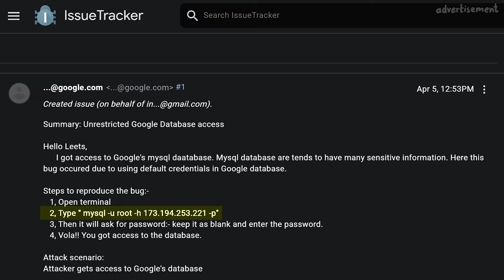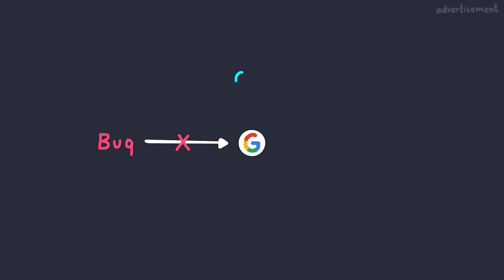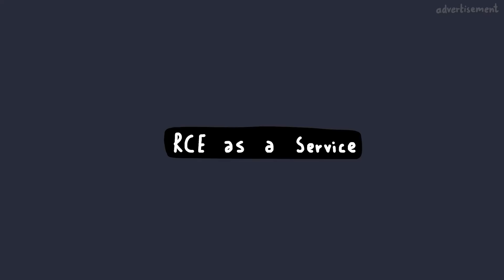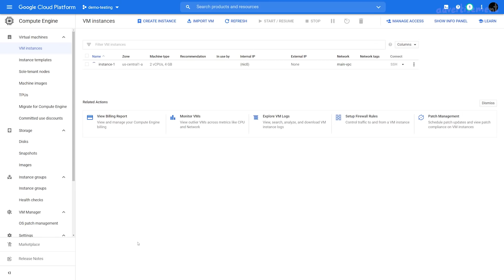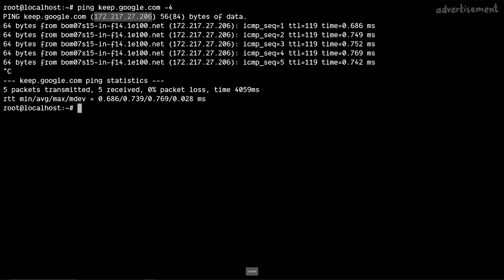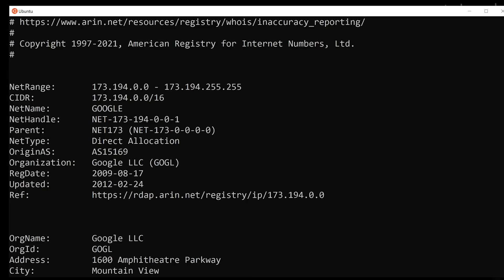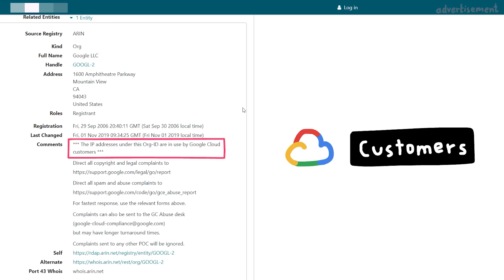Did you really find a vulnerability in Google?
This video was created in collaboration with @PwnFunction and was comissioned by Google VRP.

Checkout @PwnFunction excellent YouTube channel!

-=[ ❤️ Support ]=-

-=[ 🐕 Social ]=-